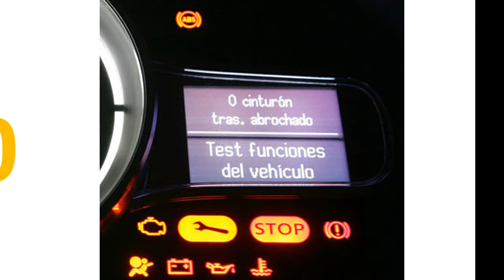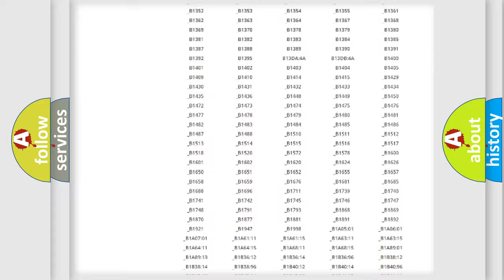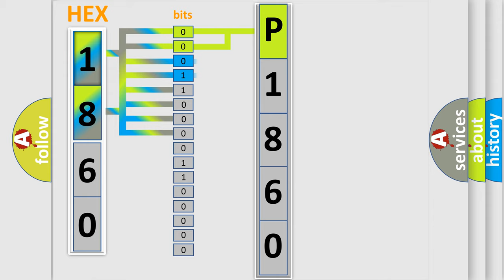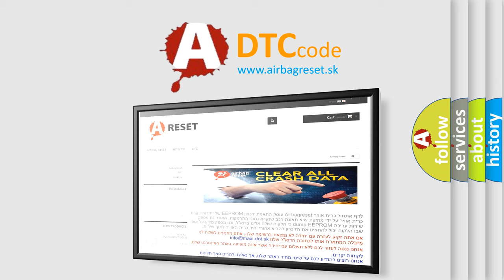DTC Toyota P1860 Short Explanation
Contents:
0:21 Basic DTC analysis according to OBD2 protocol standard.
1:48 Insight into programming
2:58 A diagnostically understandable description of the Diagnostic Trouble Code
3:05 Basic error definition

Make:
Toyota
Code:
P1860
Definition:
Battery Voltage of LR Transmitter Drops.
Description:
Battery voltage of RL transmitter drops.This DTC will be accompanied by Malfunction Code(s): 31, 32, 33, 34, 41, 42, 43, 44, 45, 46, 47 or 48
Cause: